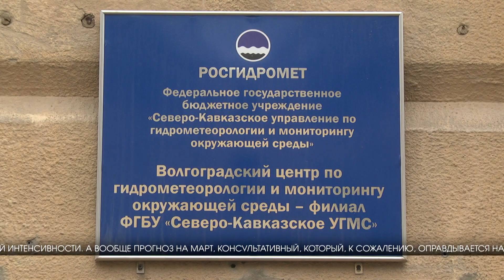Синоптики пообещали волгоградцам февральскую оттепель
На протяжении 3 месяцев в Волгоградской области сохраняется устойчивая теплая погода. Температура не выходит за границы исторического максимума, однако по продолжительности, такую неизменную температуру волгоградцы наблюдают впервые за 70 лет.